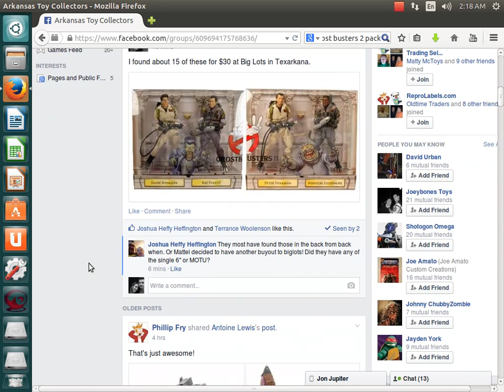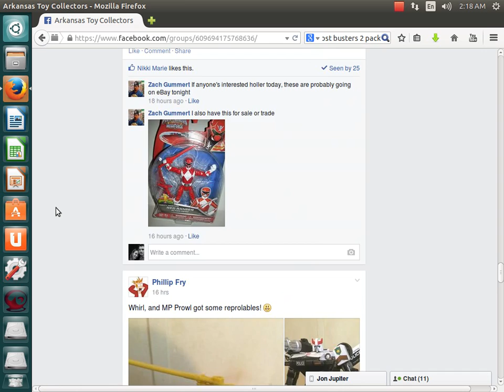Arkansas Toy Collectors Trailer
You can only join if you are an Arkansas resident. we voted on that. lol